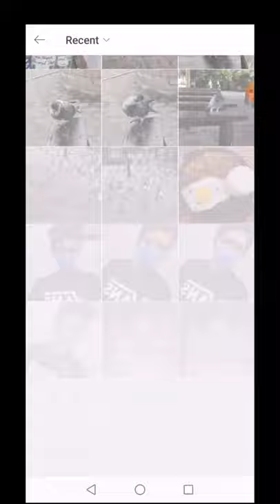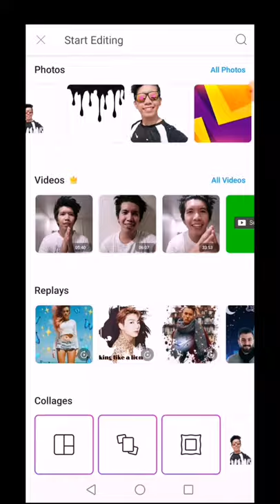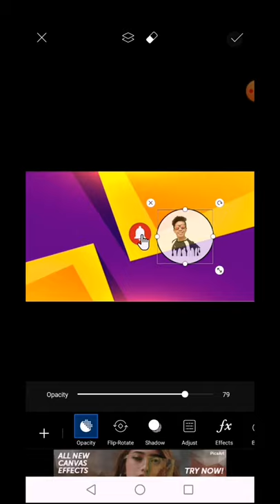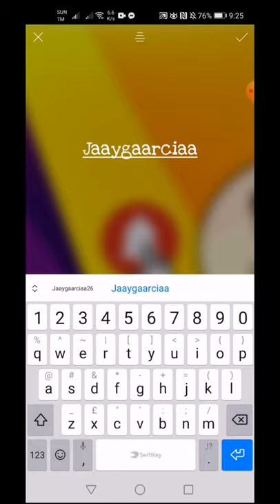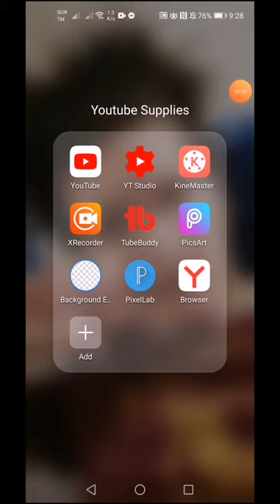Quick Tutorial on How to Make a Youtube Banner? | Picsart | Jay Garcia TV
Thank you guys for watching my vlogs! 😁

This is how I edit my Youtube Banner. Picsart is the best editor for thumbnail and banners. If you want to download it just search Picsart.

Android users: Play store
Iphone users: App store